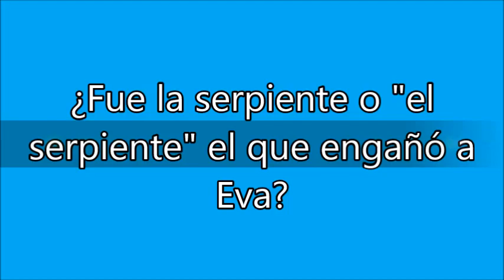¿Fue la serpiente o "el serpiente" el que engañó a Eva?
Yoel Benhabib es un historiador e investigador con un interés particular en la historia y jurísprudencia del Judaísmo, Cristianismo, e Islam. Sus líneas de investigación y estudio también incluyen la Filosofía, el Sufismo, y la Kabbalah.

Si decea apoyar al canal y hace una donación puede hacerlo